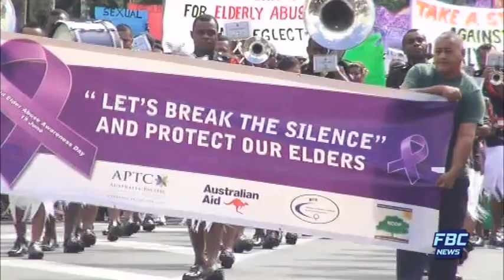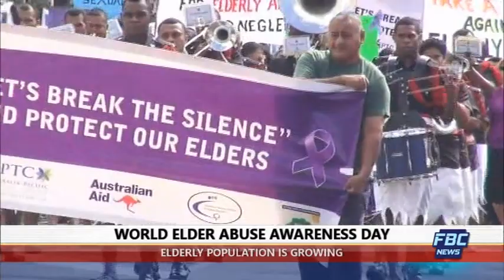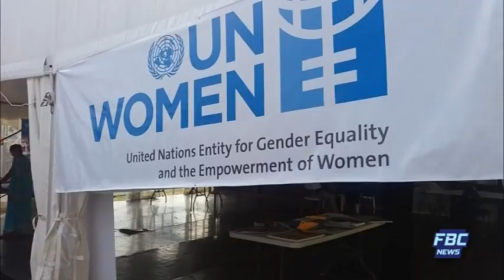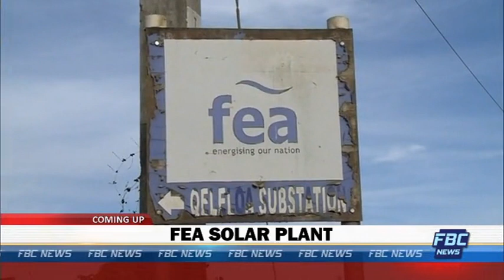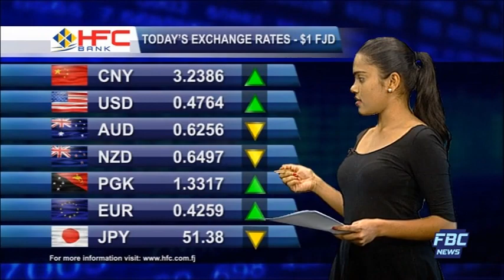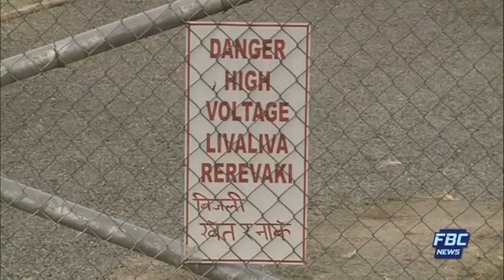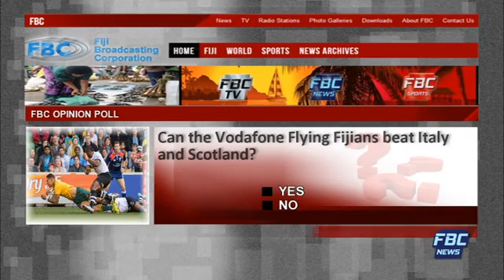FBC 7PM NEWS 15 06 17